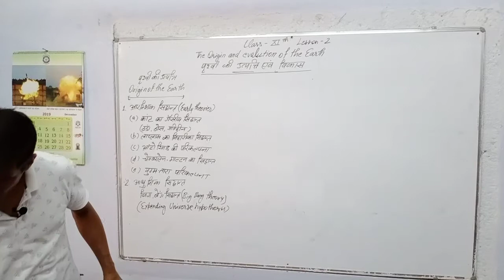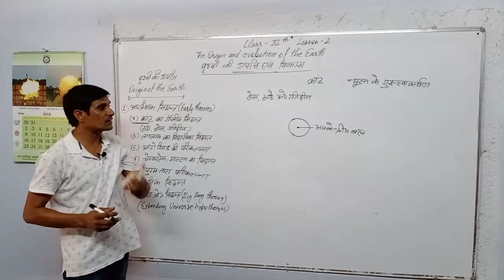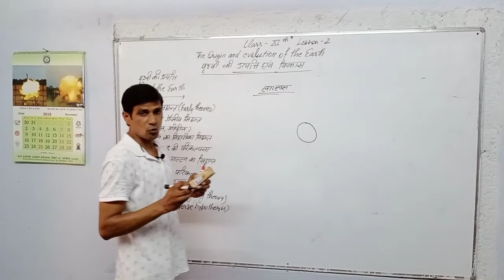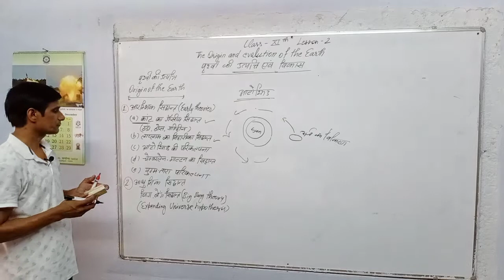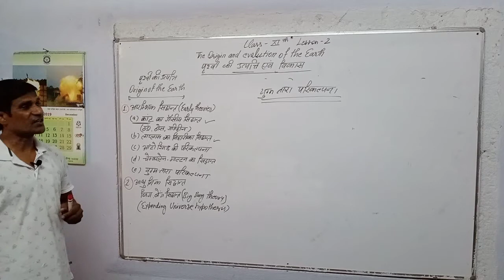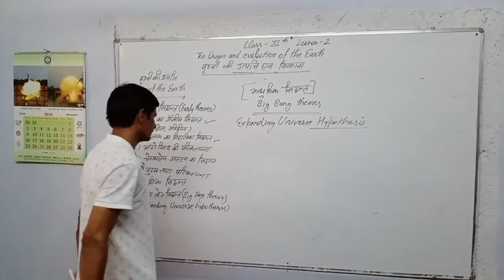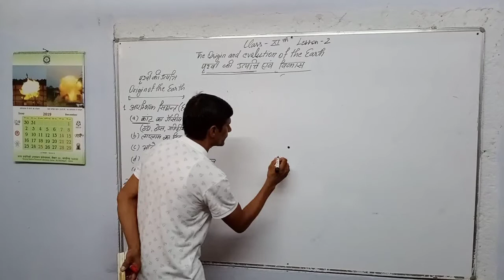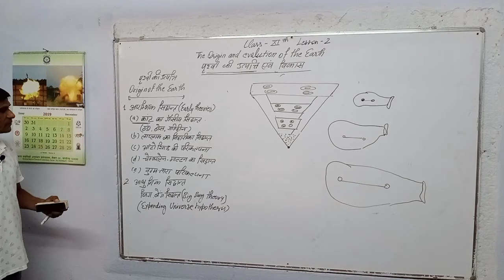Lecture-3 Class-11 पृथ्वी की उत्पत्ति और विकास origin of the earth in hindi By Indervesh Sir